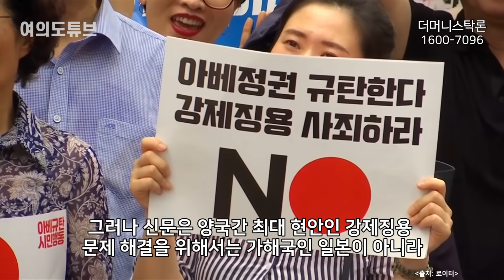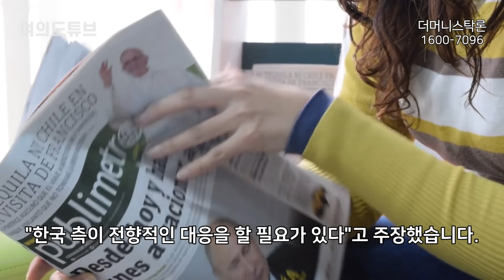[여의도튜브] "韓 정말 무섭게 컸다 우리가 이젠 수그려야" 日언론 뼈아픈 반성 /머니투데이방송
한일 갈등이 절정으로 치닫고 있는 시점에서 일본 마이니치신문이 한국의 높아진 위상을 감안해 한국을 대하는 일본의 태도를 돌아봐야 한다고 주장했습니다.

아나운서: 문정선
영상콘텐츠: 길인호
기사콘텐츠: 백승기
기획: 강인형
총괄: 정미경
제작: MTN 머니투데이방송